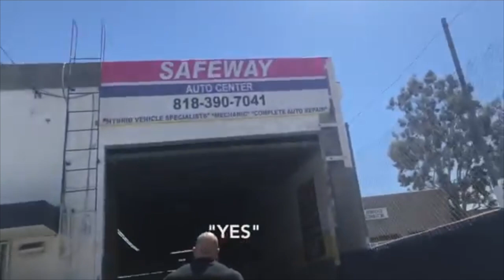RUSSIAN GANGSTER HIDES A BODY AT AUTO SHOPS PRANK